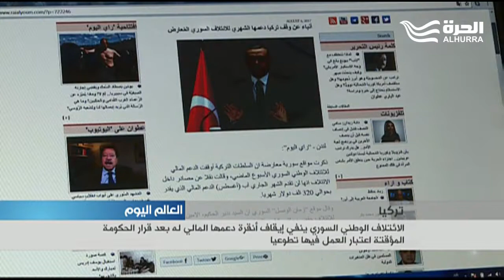الائتلاف الوطني السوري ينفي إيقاف أنقرة دعمها المالي له